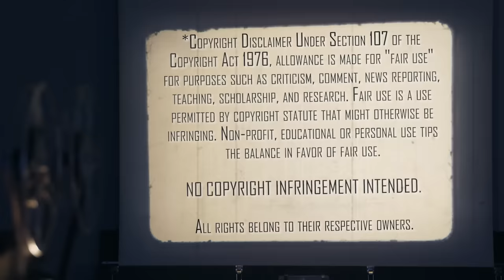Us (2019) | First Time Watching | MOVIE REACTION | WHAT IS HAPPENING?!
Time for another Jordan Peele thriller! The Mrs wonders if she can take her doppelganger with Us (2019). Here's her reaction to her first time watching.

Our Mailing Address:
100 24th St West Ste 1 #3072
Billings, MT 59102